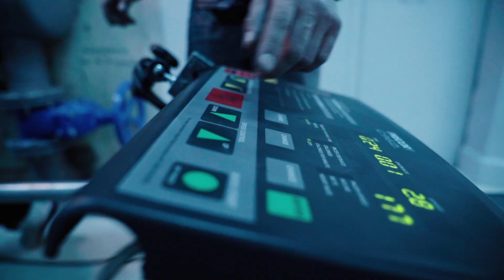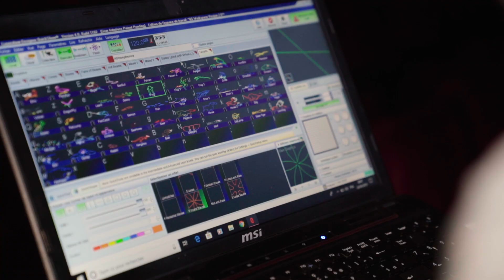Making of “We Were Young” Music Video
Petit Biscuit ft. JP Cooper - Making of “We Were Young” Music Video
Check out Petit Biscuit’s song We Were Young ft. JP Cooper

Behind The Scenes video: Baptiste Cornu
Assistant editor: Patxi Arsa

Petit Biscuit warmly thanks the full production team of the video 🙏

Mehdi Benjelloun

DOP: Julien Ramirez
Steadicamer: Benjamin Fatras
1st AD: Lola Bernard

Executive producers: JF Wang & Yann Bigay
Producers assistant: Anne Laboureau

Set design: Paul Descoings & Lucie Tescaro
Style: Solène Richard
Make up: Vincent de Monfreid & Clémence Halary
Hair: Céline De Cruz

1st OPV assistant: Benjamin Cohenca
2nd OPV assistant: Coline Schneider
Gaffer: Simon Petillon
Best boys: Frédéric Chevrier & Quentin Pillet
Key grip: Alexis Bouladoux
Grip: Charly Remigereau

Editing: Mark Maborough
Colorist: Vincent Amor

PA / Secret weapons:
Denis Pattyn
Nessim Acimi
Antoine Salomon aka BIG

Special thanks to:
Théâtre Jean Vilar & City of Saint-Quentin
RVZ & Cinesyl